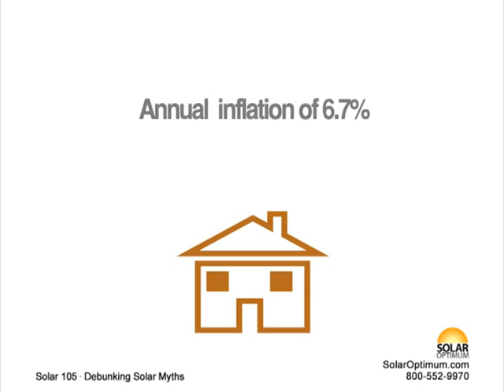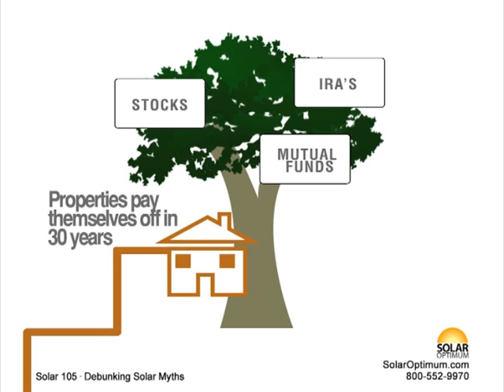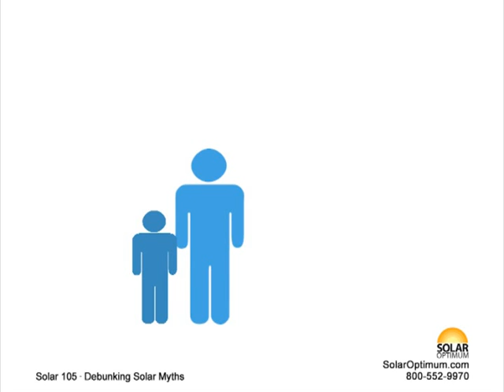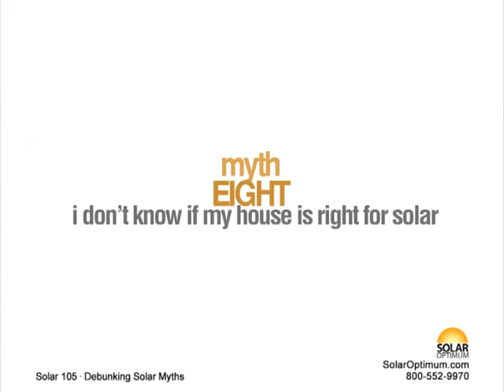Solar Energy 105 - Debunking Solar Myths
We are leaders in supplying solar energy to residential, commercial, and industrial clients. Our team is made up of professionals that aim to protect the environment with the latest available technologies, as well as offer long term savings to the consumer. Our experience in business and the value we place on each individual puts us one step ahead of the competition. Our goal in business is to ensure customer satisfaction and provide ideal solutions.

MISSION

Solar Optimum is in the business of contributing to global change by providing environmentally friendly, alternative, independent, affordable, and efficient energy to consumers.

PHILOSOPHY

Natural resources are scarce and our addiction to traditional forms of fuels has brought us closer to the precipice. It is up to us to change, to find new and innovative ways to fuel our lives. As a result of our addiction today, tomorrow's generation will face challenges beyond control. We want to be a part of this change and help our community become energy independent. The bottom line? Help save our planet.

APPROACH

I. Educate

We take the privilege of educating our customers in all the areas of solar energy. In order to make wise investment decisions, you will need a solid education in renewable energy. In helping you obtain this knowledge, we have produced five easy to understand videos, along with a glossary of terms and answers to frequently asked questions, available on our company

II. Assess Needs

Once you get familiar with the know-hows of solar and are comfortable in moving forward, a Solar Optimum energy consultant will pay you a personal visit. During the appointment, the consultant will review past utility statements, conduct a detailed shade analysis, inspect the property for possible solar friendly areas, take measurements, and answer all the questions you may have.

III. Provide Solutions

Based on your needs, we will engineer and design the proper system, help lock in rebates, obtain the proper permits, and schedule all inspections. A Solar Optimum professional will also be present at all preferred events requiring assistance. It is our goal to provide the highest level of customer care and surpass all expectations.